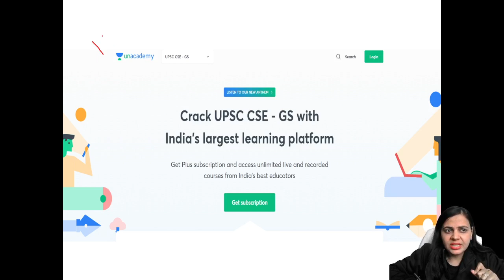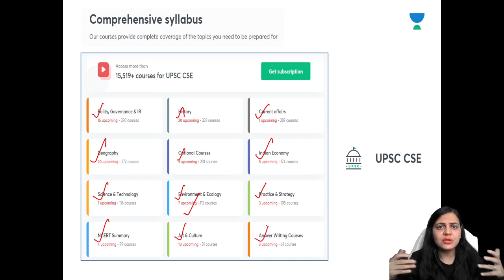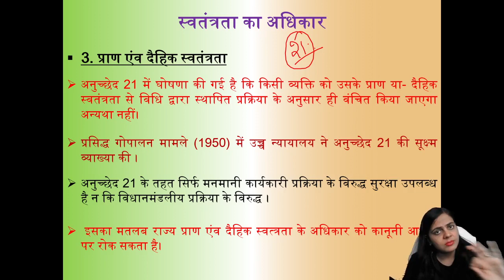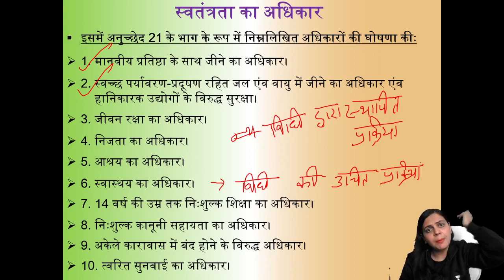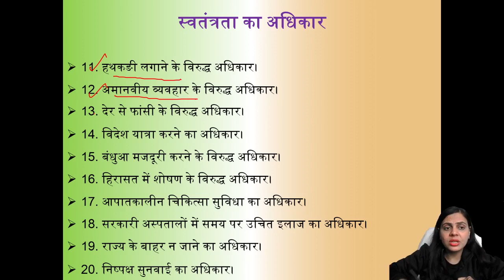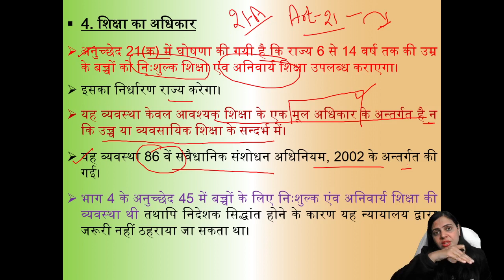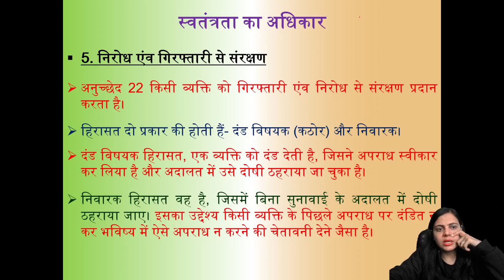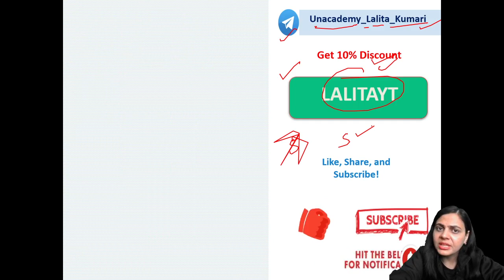मौलिक अधिकार - जीवन और शिक्षा का अधिकार | Article 21 and 21A | Fundamental Rights | UPSC CSE 2021/22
To unlock this summit Use code: LALITAYT

Welcome to Let's Crack UPSC CSE Hindi, your one-stop solution for UPSC CSE preparation.

UPSC CSE/IAS Lectures with Unacademy: Start Your Preparation with Unacademy and Mrs Lalita Dahiya. In this video lecture, Lalita Dahiya discusses Fundamental Rights - an utmost important topic for the preparation of the upcoming UPSC CSE Exam. A must watch for all who want to excel in UPSC CSE/IAS 2021/22.

Lalita Dahiya and more top educators are teaching live on Unacademy.

Unacademy Subscription Benefits:
1. Learn from your favourite teacher
2. Dedicated DOUBT sessions
3. One Subscription, Unlimited Access
4. Real-time interaction with Teachers
5. You can ask doubts in a live class
6. Limited students
7. Download the videos & watch offline